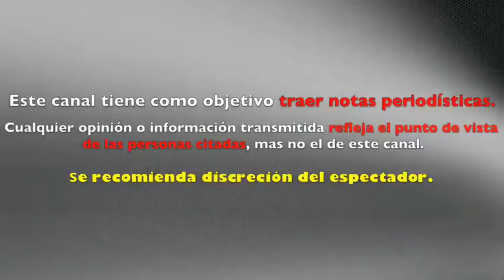Polémica GOLPEAN a Karen y Alexis de Ex PARTICIPANTES de ENAMORÁNDONOS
GOLPEAN a EX PARTICIPANTES de ENAMORÁNDONOS. Karen y Alexis
Polémica GOLPEAN a Karen y Alexis de ENAMORÁNDONOS